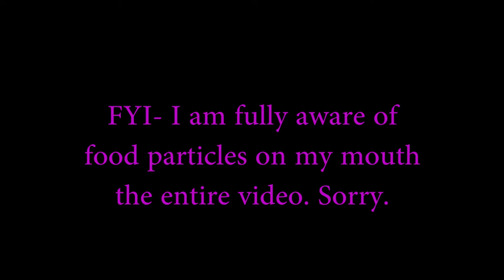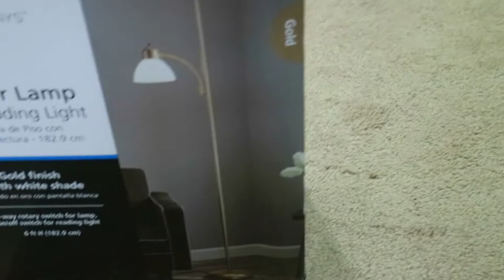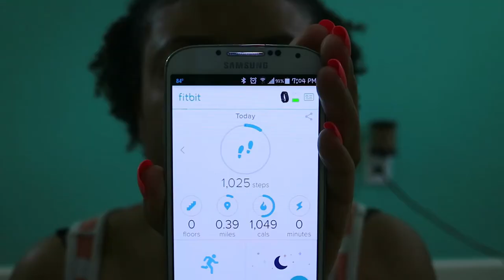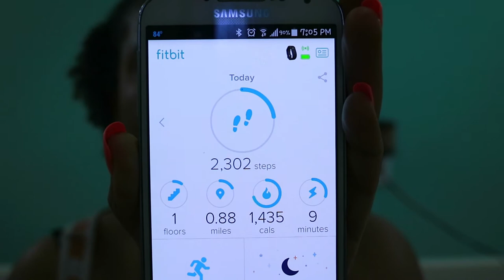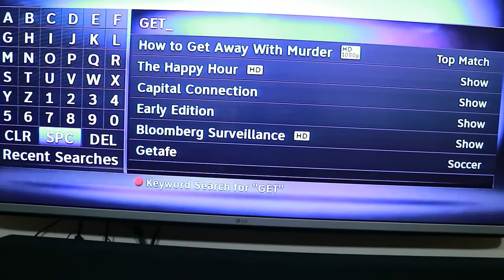A Day In My Life | Sibling Vlog | What I Ate Today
Hi guys! Thanks for stopping by and watching my video! This weekend vlog was a very chill day. After watching my niece play volleyball, my brother and I ate lunch. The rest of the day I ran errands and put together some new items I bought and ended the night watching the movie Get Out. Eventually, I did watch it and it was ok. It didn't really get me like I thought it would. The build up of suspense took to long for me.  I hope you enjoy!

Products
6' Floor Lamps (gold) w/reading light- Walmart

Editing Software
Adobe Premier Pro
GoPro Studio

Music
Classic- Classic by Joakim Karud
Twerk- Twerk by Joakim Karud